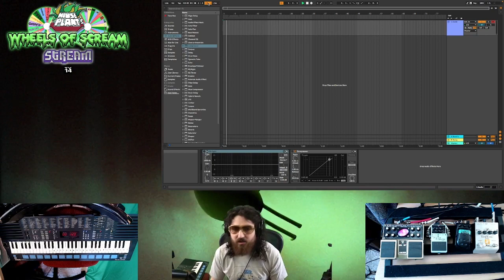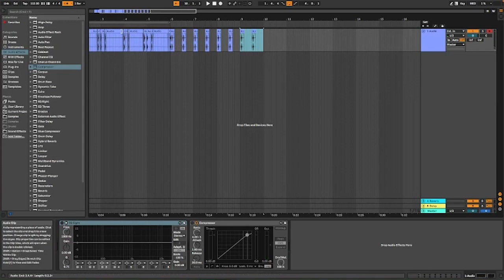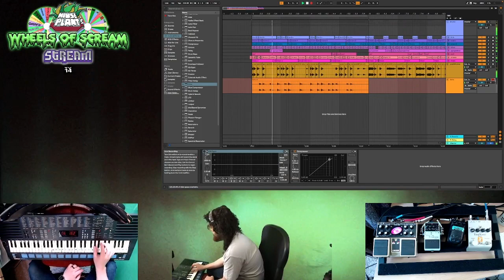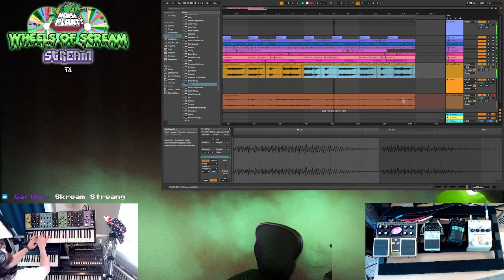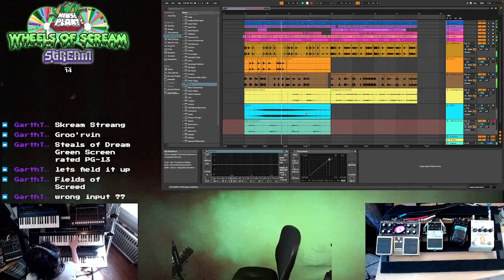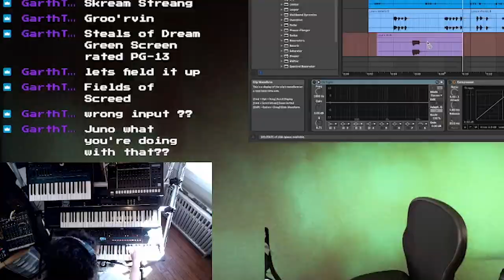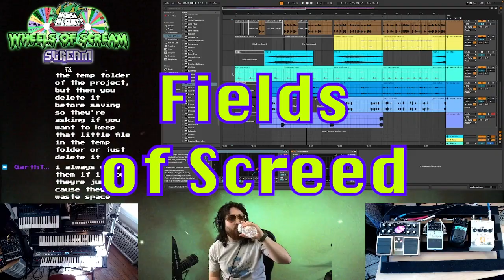Making A Beat with BIG SYNTHS! Wheels of Scream Stream #1 [Fields of Screed] Highlights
Wheel Results:
- Instrument Wheel: BIG synths only
- Pedal Wheel: Korg 105d, Ibanez PH5, Boss CE5, Boss RT20

Instruments used: Yamaha PSS680, Moog Matriarch, Ensoniq ESQ-1, Juno X

00:00 Intro
00:18 Reading from the Spuki Makiwan
00:33 Wheels of Scream
01:19 Yamaha PSS-680
03:58 Moog Matriarch
05:43 Ensoniq ESQ-1
06:16 Roland Juno X
07:07 Final Product: Fields of Screed

⚠️WARNING⚠️ SCID X IS FOR AGES 14 AND OVER ONLY!! If you know anyone under 14 who has consumed SCID X, please call poison control IMMEDIATELY at 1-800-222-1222.